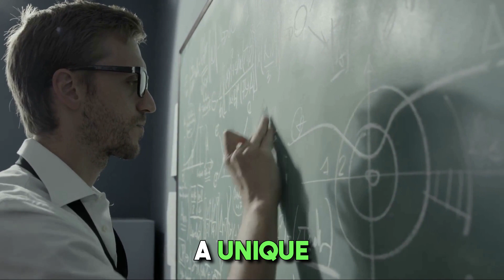Cosmic Conundrum: JWST Images Challenge Our Universe Understanding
"Embark on a cosmic journey as we delve into the mind-bending images captured by the James Webb Space Telescope (JWST). Explore how these images challenge our current understanding of the universe, unveiling new mysteries in the cosmos. Join us in deciphering this cosmic conundrum. 🌌🔭